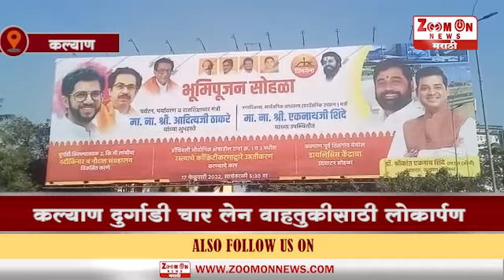KALYAN । पर्यावरण मंत्री आदित्य ठाकरे यांच्या हस्ते उद्घाटन